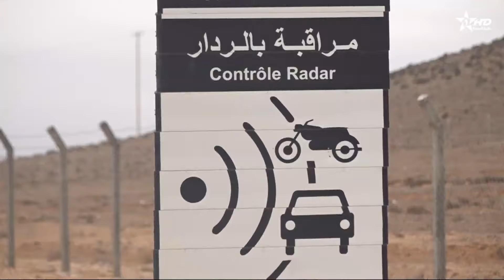JT en Français Al Aoula du 12/06/2024